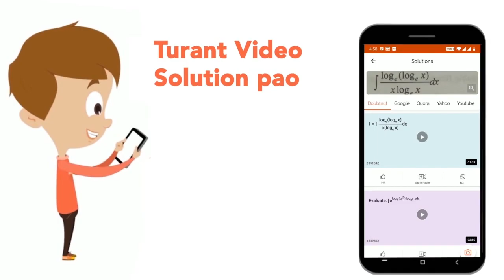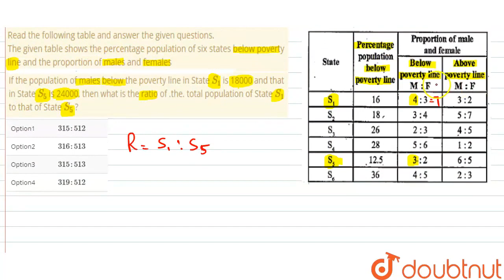Read the following table and answer the given questions. The given table shows the percentage po...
Read the following table and answer the given questions. The given table shows the percentage population of six states below poverty line and the proportion of males and femalesIf the population of males below the poverty line in State S_1 is 18000 and that in State S_5 is 24000, then what is the ratio of .the. total population of State S_1 to that of State S_5 ?
Class: 14
Subject: MATHS
Chapter: IBPS CRP PO PREMINARY EXAM 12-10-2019
Board:GOVT

👉 Have Any Query? Ask Us.